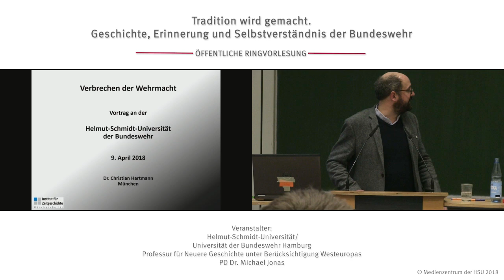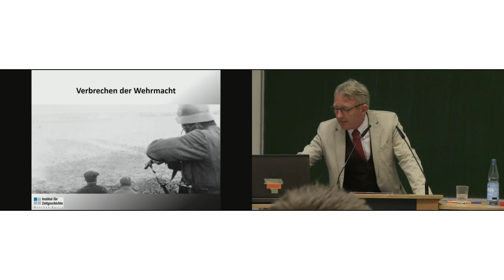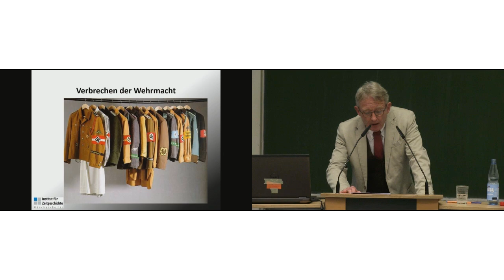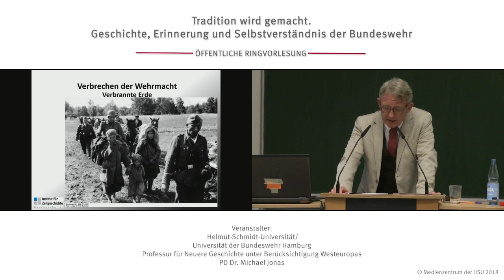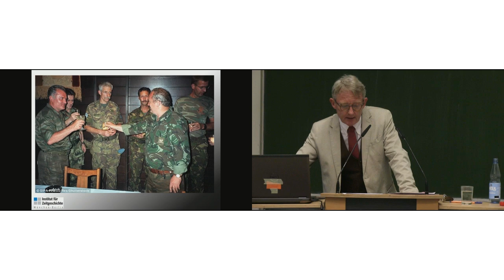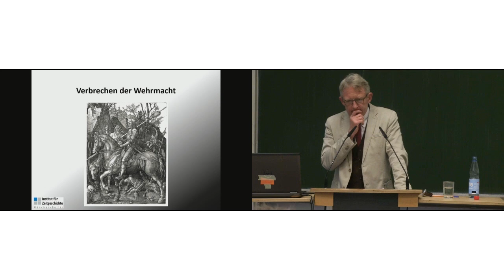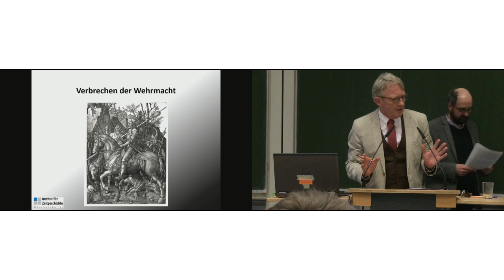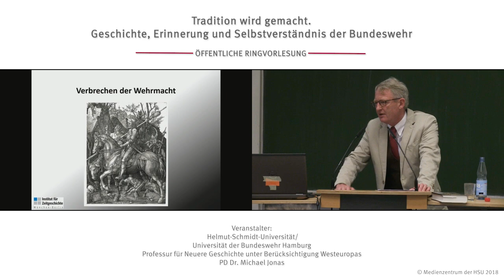Verbrechen der Wehrmacht – Versuch eines Überblicks, Versuch einer Bilanz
5. Vortrag der Ringvorlesung "Tradition wird gemacht. Geschichte, Erinnerung und Selbstverständnis der Bundeswehr", gehalten am 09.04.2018 von Dr. Christian Hartmann ( Institut für Zeitgeschichte, München).

Organisation: Privatdozent Dr. Michael Jonas